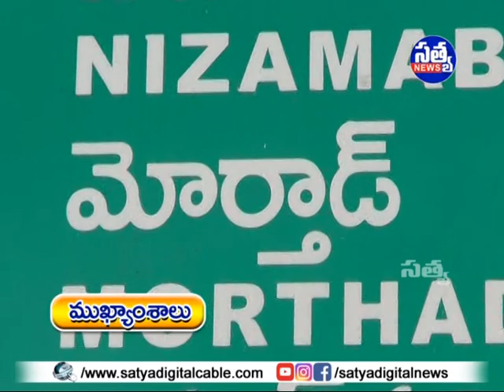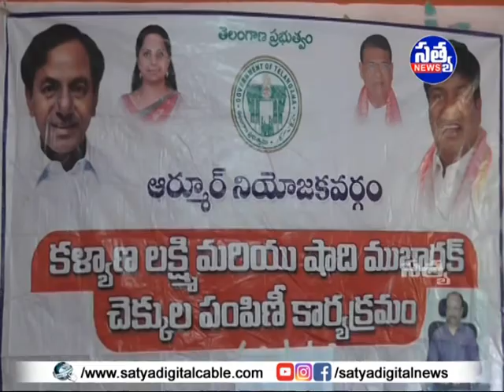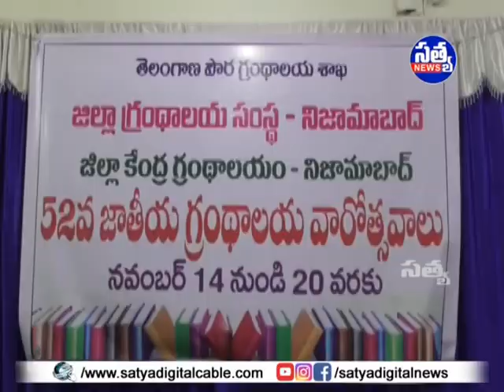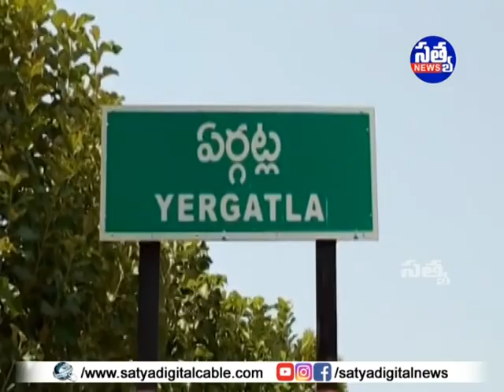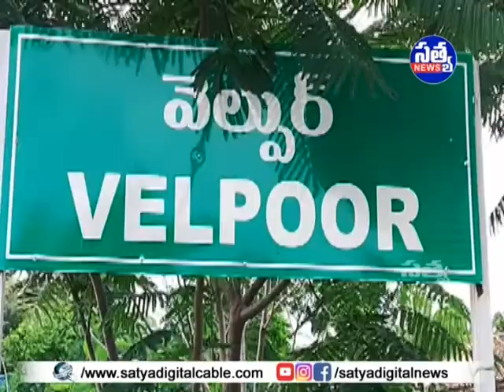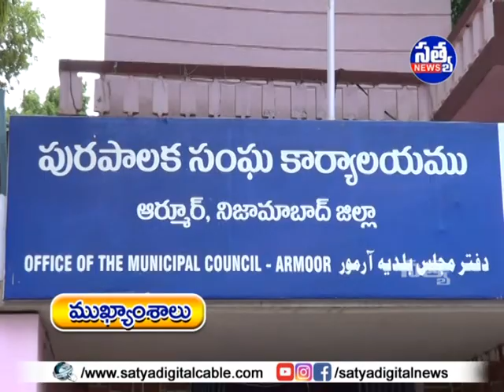SATYA DIGITAL DAILY NEWS ARMOOR || 21-11-2019